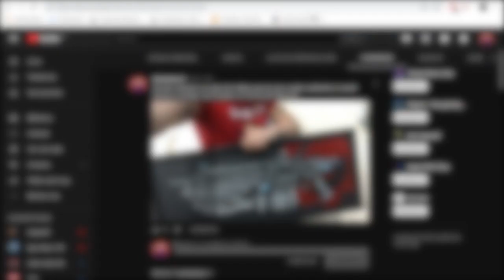"Gears Of War 4" | Easter Egg | "Granadas de jitomate secretas de Dom | dannypetrucci ⚙️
Que onda chicos! Aquí les dejo el tercer Easter Egg de la serie de videos que estamos subiendo para terminar de una forma Epica! Este increíble juego! :D

*BASES PARA CONCURSAR*

*Comentar los 20 videos de esta serie con el Hashtag: dannypetrucci ⚙️

*Seguir a Max Carreño en Instagram*

LISTO!

Gamertag: dannypetrucci

Twitch Tv: dannypetrucci

*Agradecimiento especial a Vexento por parte de la música en este video*